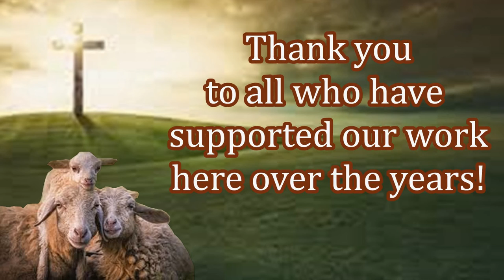Raj & His Team Distributing Free Bibles! Please Help India!